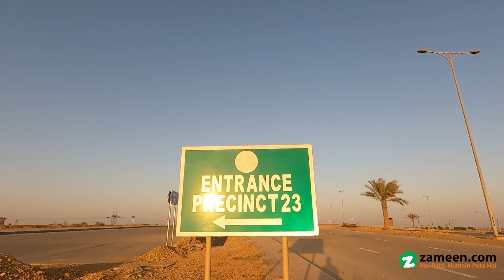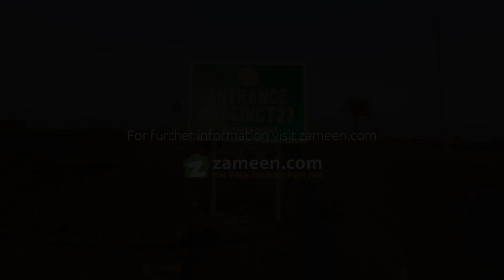125 SQYD RESIDENTIAL PLOT FOR SALE IN BAHRIA TOWN KARACHI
Available
Do Not Forget To Mention Zameen. com While Calling.